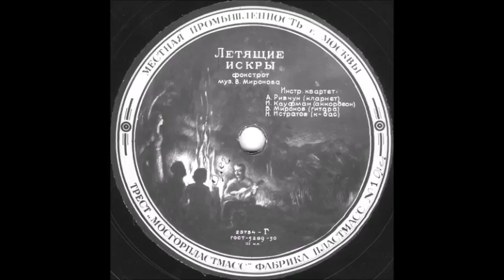ЛЕТЯЩИЕ ИСКРЫ фокстрот исп. инстр. квартет грампластинка запись 23754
ЛЕТЯЩИЕ ИСКРЫ фокстрот муз. В. Миронова, исп. инстр. квартет: А. Ривчун (кларнет), И. Кауфман (аккордеон), В. Миронов (гитара), Н. Истратов (к-бас)
Оцифровка грампластинки 78 об/мин запись номер 23754 формат Гранд (25см) Местная промышленность